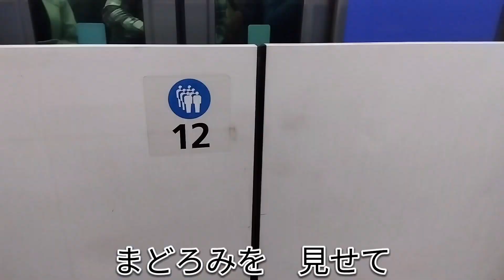新規動画紹介第1弾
エンディングロールは「魔王魂」の曲を使用しています。